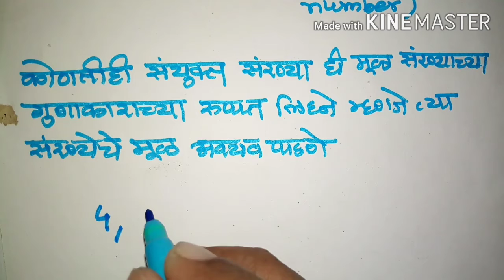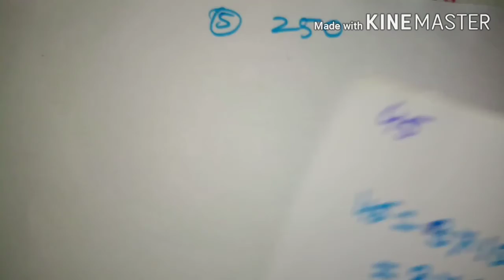इयत्ता 7 वी गणीत घटक 3 मसावि व लसावि,( मुळ अवयव पाडणे)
इयत्ता 7 वी गणीत घटक 3 मसावि व लसावि, मुळ अवयव पाडणे, गणीत,math,T&R MATHS CLASS